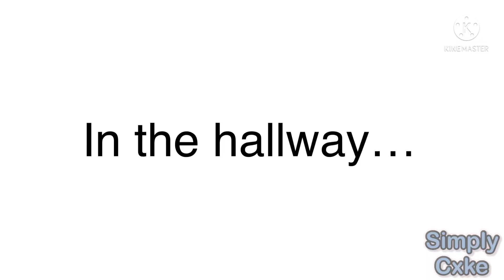Pet or owner meme | Milliot | The Music Freaks | Milly x Elliot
Hi guys!

It’s just Simply having a Milliot brainrot :’D I can’t with this ship it’s underrated ;-;-; anyways I’m about to finish an animation meme and I’m going to upload it tomorrow I think, yeah, anyways have this UwU

I’ll probably show a gcmv spoiler next week or someday I’ll try to work my butt off it